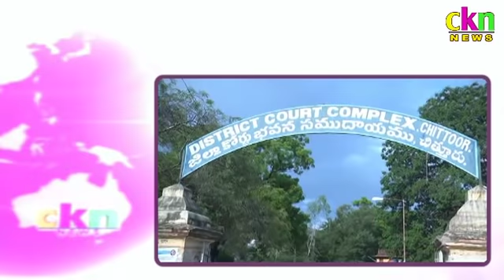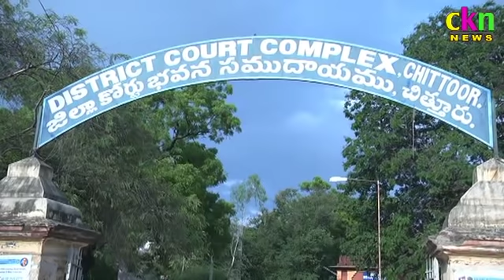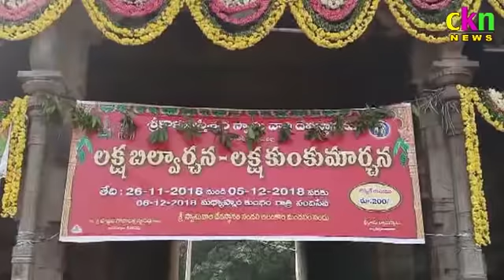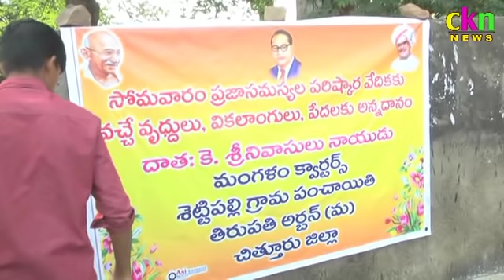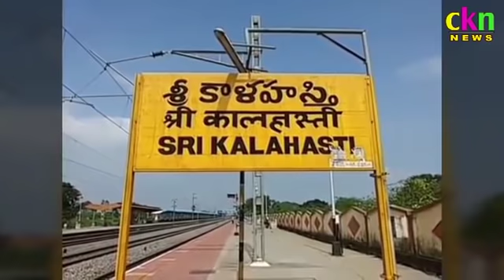Ckn News On 26-11-2018